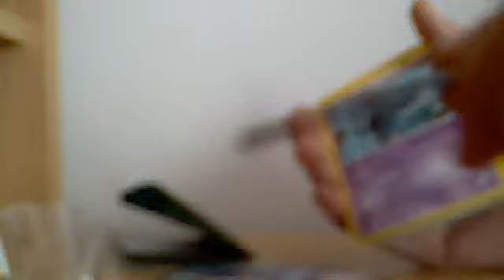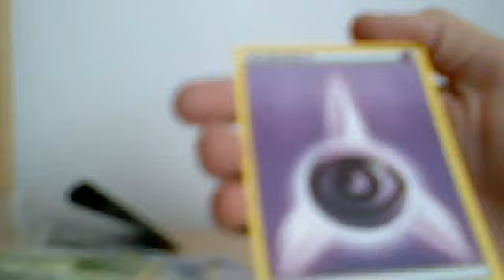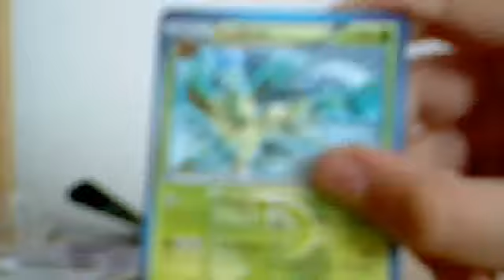TEAM PLASMA FREEZE DECK OPENING LEAFEON PACK!!!